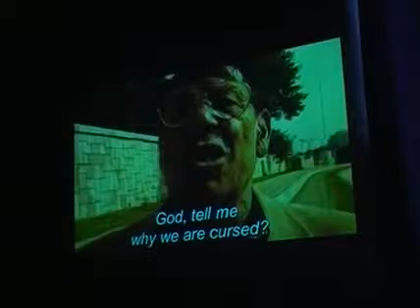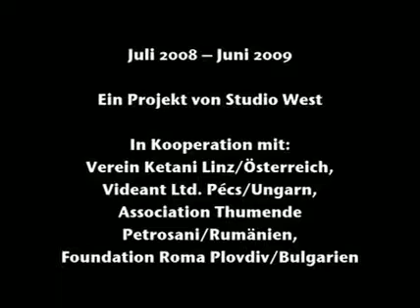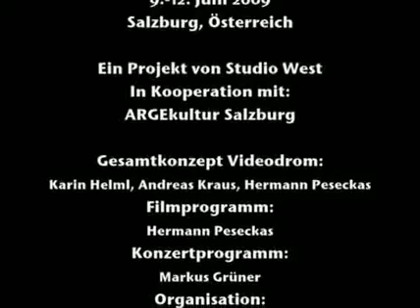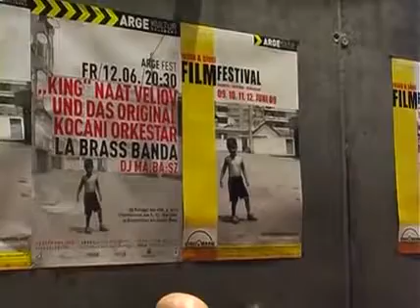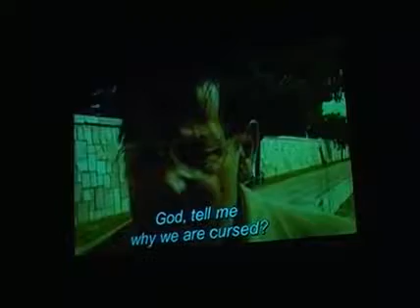vide o drom Romafilmfestival Documentation Part4of5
Roma Vide_o_Drom Filmfestival 9. bis 12. Juni 2009 19 Dokumentarfilme aus 9 Ländern, 17 europäische Filmschaffende, 10 ExpertInnen zu Gast beim „roma und sinti Film Festival Videodrom.